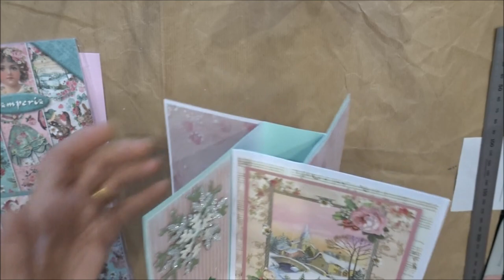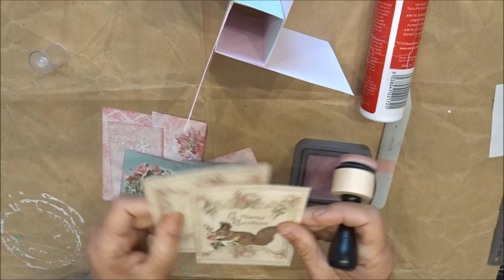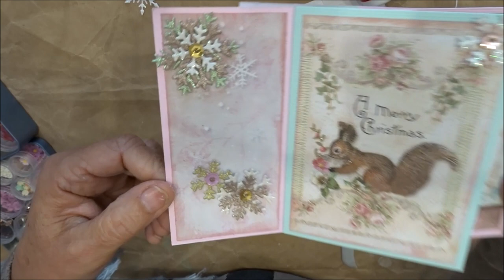#tuto294 Une carte/menu/porte photo